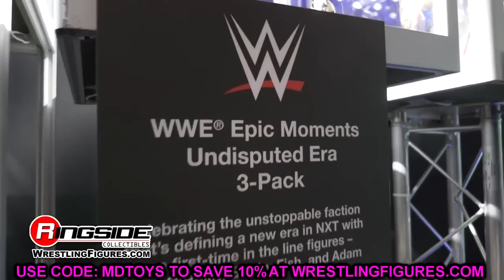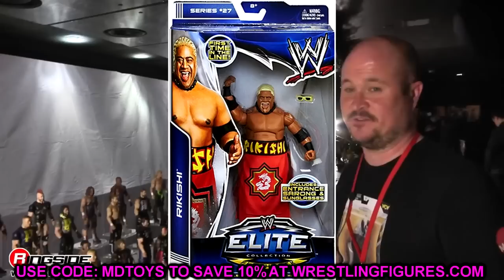NEW WWE ELITE LINE! WWE GREATEST HITS 2022 FIGURE SERIES!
AEW brodie lee figure toy hunt aew unmatched series 3 chase aew figure on toy hunt